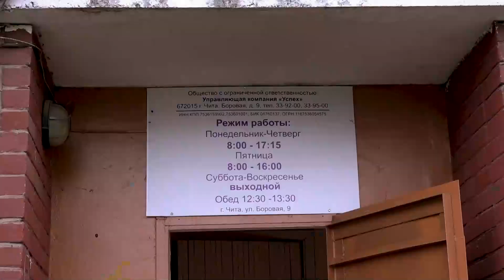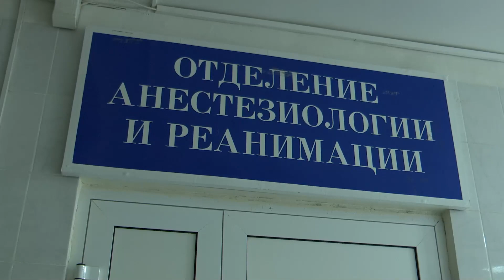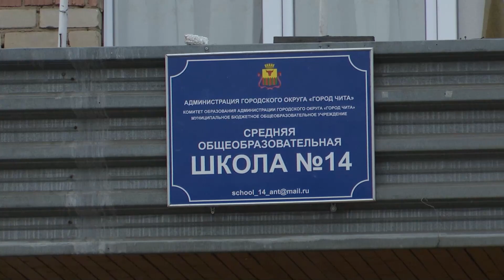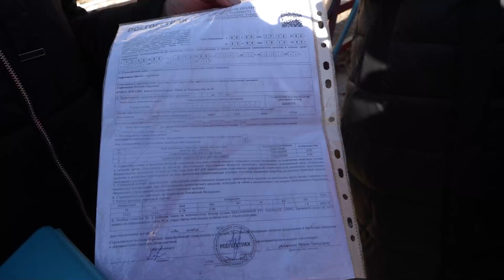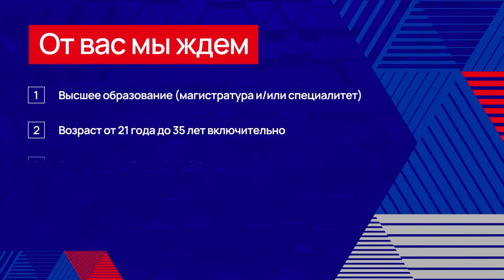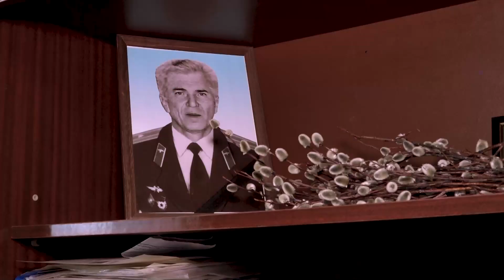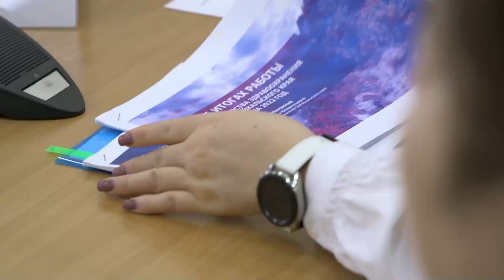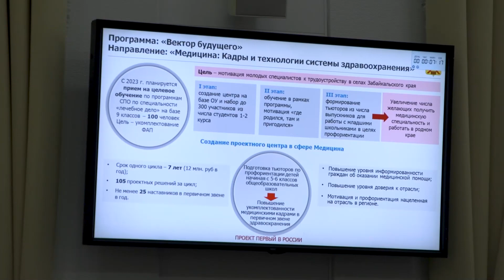Новости Читы и Забайкалья - 10 марта 2023 года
00:00 Начало
00:41 Провести реконструкцию пострадавшего от взрыва в Антипихе дома можно за 4 месяца, но решение о любых работах будет принято после обследования здания
1:27 Утро после взрыва – работы по ликвидации последствий ЧС на Боровой,6 продолжаются
5:33 Состояние стабильно тяжелое – как себя чувствуют пострадавшие при взрыве газа в Антипихе
8:21 Александр Осипов посетил пострадавших от взрыва в Антипихе
8:51 В школе №14, где учится пострадавший во время ЧП 7-летний мальчик организован сбор помощи семье
10:01 Внеплановые проверки: работу газового оборудования после случившегося начнут инспектировать по всему голову
13:14 Телефонный разговор спас владелицу раздавленного обломками автомобиля
16:15 Президент присвоил авиаполку из Забайкалья наименование «гвардейский»
16:39 Прикованный к кровати читинец на 3D принтере изготавливает детали для беспилотников на СВО
19:19 Минздрав Забайкалья отчитался за прошлый год
22:24 Где готовили кадры для бурно развивающейся промышленности в Чите? Ответ в новом выпуске проекта «О чем молчат улицы»